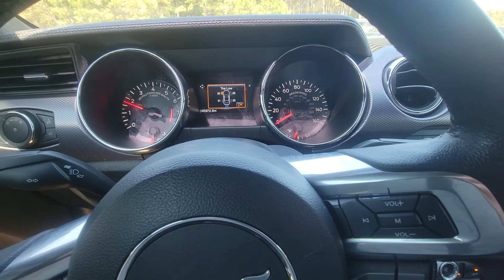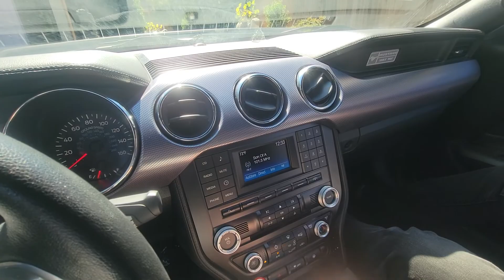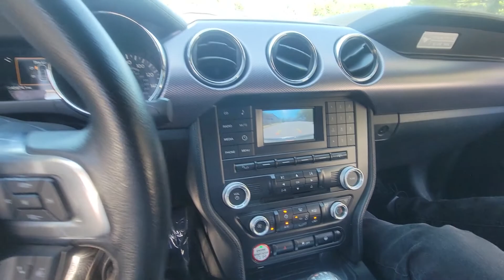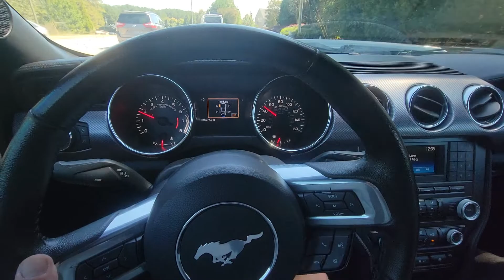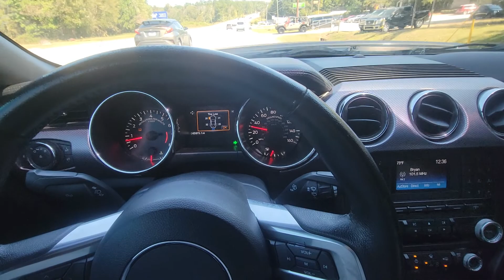Grey 2015 Mustang GT 5.0 Coyote road test drive PPI pre-purchase inspection video by Karcheckz ATL